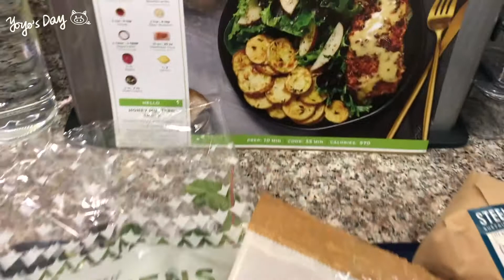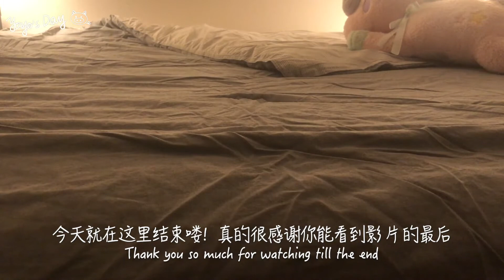ENG] Hello Fresh Pecan-Crusted Trout 碧根果脆皮鳟鱼片(三文鱼) 配苹果沙拉和百里香烤土豆 Apple Salad & Thyme-Roasted Potatoes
Hi hi, I’m making Pecan-Crusted Trout with an Apple-Studded Salad & Thyme-Roasted Potatoes from Hello Fresh. This time only the oven is needed. Pretty healthy and very tasty as usual. Hope you can try it, and you will love it. See yaaa~

Hi hi 大家 今天做Hello Fresh的碧根果脆皮鳟鱼片(三文鱼的一种)配苹果沙拉和百里香烤土豆。全程只需要用烤箱而已，稍微健康很多吧，哈哈哈哈哈。表面脆脆的很好吃。希望你能喜欢。下次见。